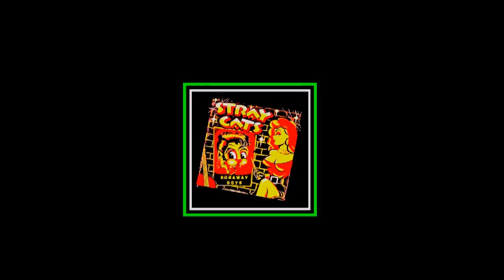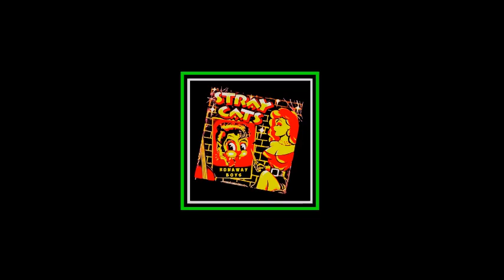STRAY CATS - 'RUNAWAY BOYS' (Ian Stone's 2023 Remixed & Extended 'Outlaw' Version)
ROCKABILLY REVIVAL TRACK HERE FROM 1980 CALLED 'RUNAWAY BOYS' BY THE FANTASTIC 'STRAY CATS' THE SONG IS FEATURED ON THEIR DEBUT STUDIO ALBUM NAMED 'BUILT FOR SPEED..STRAY CATS' IN THE U.K.A YEAR LATER ON IN 1981 WHICH WAS PRODUCED BY ARTIST 'DAVE EDMUNDS'.THE SINGLE 'RUNAWAY BOYS' ENJOYED INSTANT SUCCESS WITH A POWER BASS RHYTHM PLAYED BY 'LEE ROCKER' TO IT AND GREAT VOCALS BY 'BRIAN SETZER'.THE DRUMS KEEPING THE SONG TOGETHER WAS SUPPLIED BY THE LEGENDARY 'SLIM JIM PHANTOM'.THE AMERICAN GROUP FORMED BACK IN 1979 HAVING PREVIOUSLY KNOWN AS 'THE TOM CATS' AND WERE A REAL HARD WORKING ROCKIN' BAND PLAYING ON THE LOCAL MASSAPEQUA NIGHT BARS AND CLUBS SCENE NOW AT THE BEGINNING THERE WAS ONLY ONE MAN AND HIS DOG TURNING UP TO HEAR THEM PLAY BUT THEN THE SECOND COMING OF THE FIFTIES ROCKABILLY SOUND HIT THE NEW YORK VENUES AROUND THE START OF THE EARLY EIGHTIES 'BRIAN SETZER' CHANGED THE GROUP NAME TO 'STRAY CATS' AND THE BAND RELEASED THIS AWESOME TRACK 'RUNAWAY BOYS' WHICH SUDDENLY SAW THEM AS THE FLAVOUR OF THE MONTH SO TO SPEAK AND VERY QUICKLY BECAME A WORLDWIDE HIT.OTHER ALBUM TUNES TO ENTER THE B.B.C./GALLOP CHART OVER HERE WERE 'ROCK THIS TOWN' ALONG WITH 'STRAY CAT STRUT' BOTH FOLLOWING ON A YEAR LATER AND THE FEEL OF THEM WAS JUST AS WONDERFUL AS THE FIRST SINGLE RELEASE.ANYWAY HERE WE FIND THAT 'IAN STONE' HAS ONCE AGAIN TAKEN HOLD OF THAT GREAT VERSION FROM 1980 AND TOTALLY REVAMPED THE SOUND QUALITY HQ FOR 2023 AUDIENCES WHILE ADDING AN EXTENSION TO IT AND A LOVELY REMIX AS WELL READY FOR OLD TEDDY BOYS AND YOUNGER FANS TO ENJOY ALL OVER AGAIN.